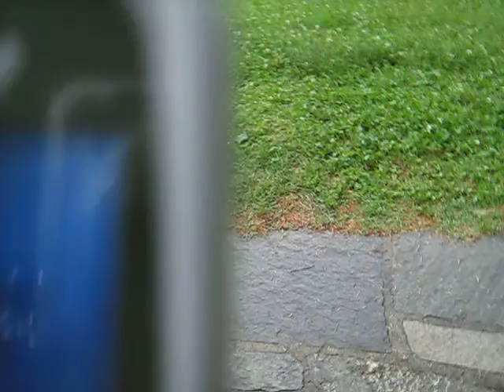LA NATURA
ALBERI E PRATI A COMO